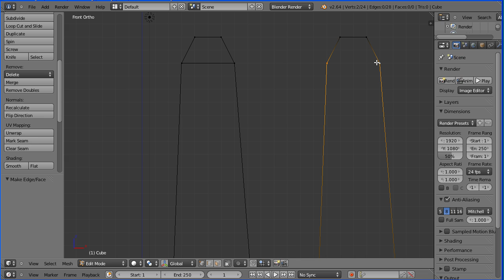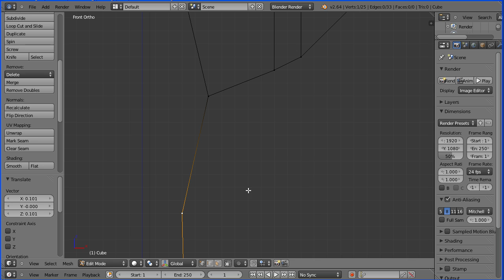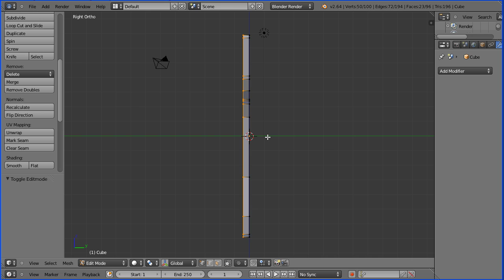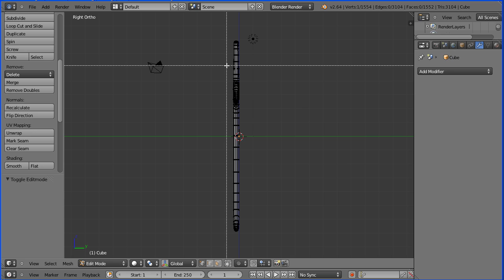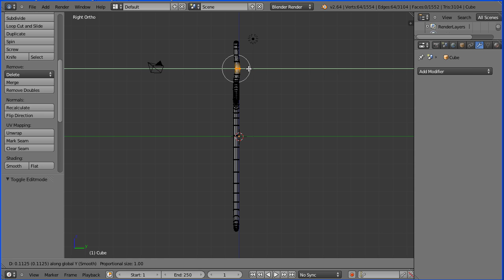Blender 2.6 Modelling Tutorial - Making a Dinner Table Fork - Part 2 Filling and Extruding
This, the second part of the tutorial, takes the outline and fills it with quad (four sided) faces. Quad faces are desirable because the subdivide well to form smooth models.

The filled outline is extruded to make a three dimensional object. Proportional editing is used to curve the flat fork.

The file at start of the tutorial and the file at the end can be downloaded from my website -